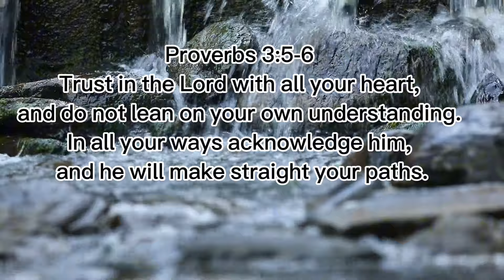LIVE PREGNANCY TEST AT 13 DPO | TTC JOURNEY BABY #2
Join me in this journey and also feel free to ask any questions / advice as we are all here to learn as long as you are being respectful with your comments as it is very sensitive subject.